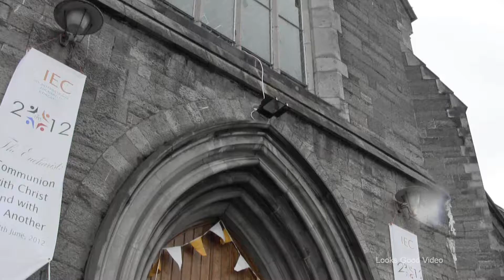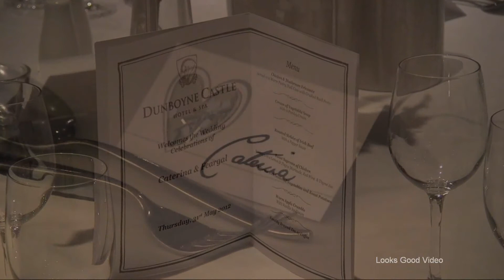Caterina and Feagal's Wedding, Co. Dublin